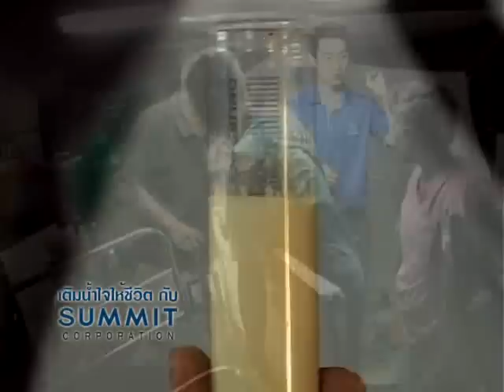ณัฐพล จุฬางกูร ยอดคุณแม่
ยอดคุณแม่ โครงการเติมน้ำใจให้ชีวิต กับ Summit Corporation By Nuttapol Jurangkool
คุณณัฐพล จุฬางกูร กรรมการบริหาร Summit Windmill Golf Club & Residence มอบเตียง